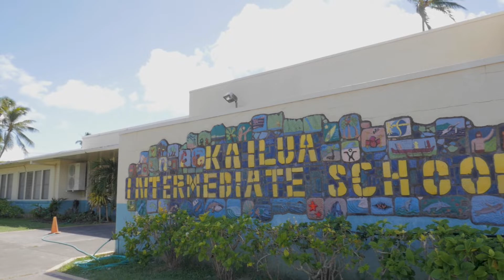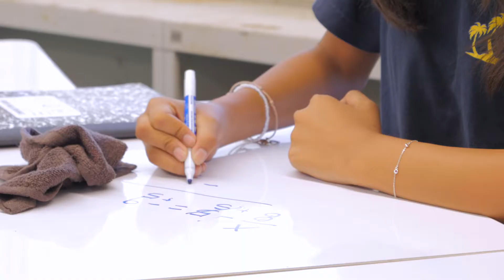Compassionate Ko'olaupoko: Kailua Intermediate School